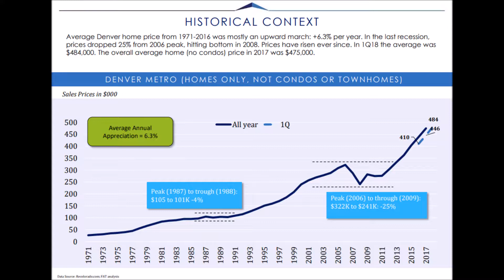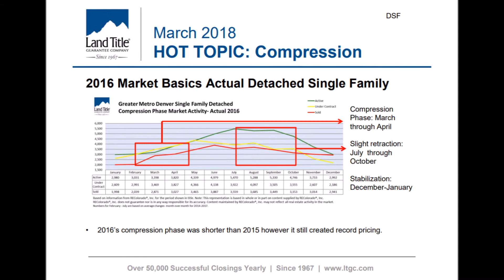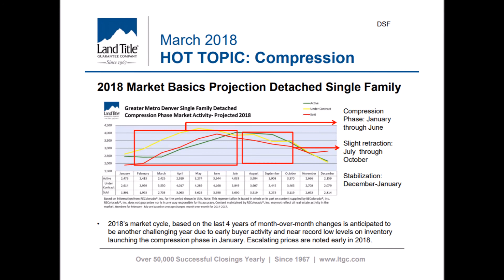When is Denver pricing coming down?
All too often I hear "prices are too high". For almost 50 years we have hit record high pricing in Denver year after year. Nothing new here and probably nothing going away.